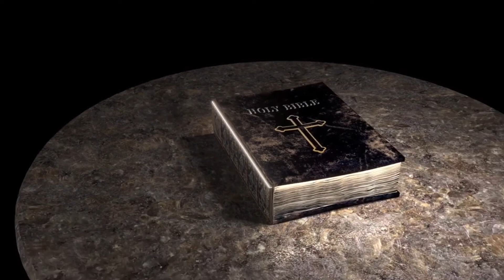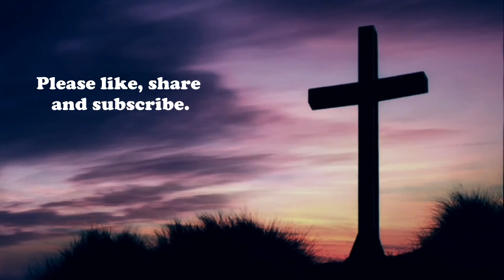One Chapter a Day - Genesis - Chapter 20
If you enjoy this content, please consider a tip for Mr. CCDV